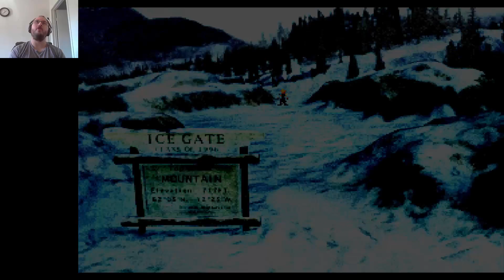Rob's Games 017: Final Fantasy VII (PSX) Part 25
This is my video walkthrough of the video game Final Fantasy VII for the Sony Playstation 1